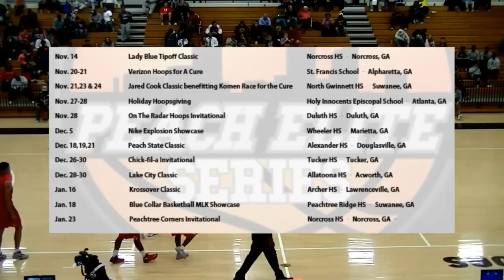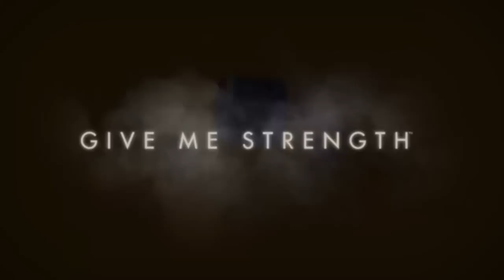2015 Jared Cook Classic: St. Francis v Gainesville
Any music on this broadcast is incidental to the production and no ownership by SUVtv is expressed or implied.